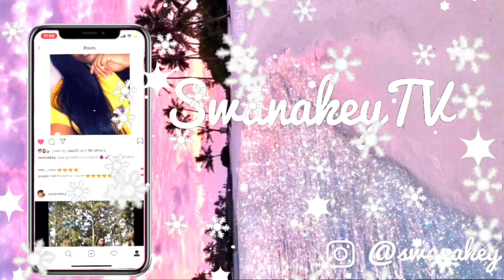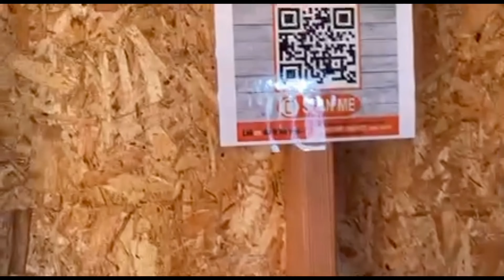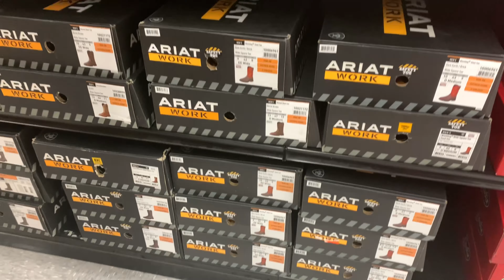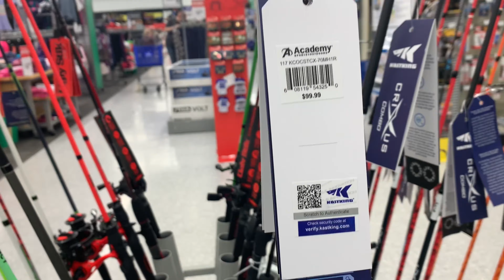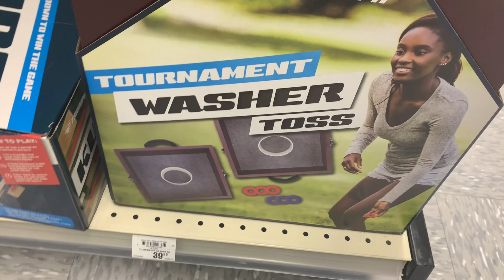Vlogmas Day 10 | We finally got the TV + Good vibes & fun